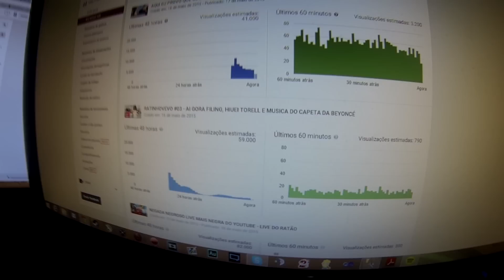VOU DAR UM ROLË#01 - RATINHOSHOW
● CAIXA POSTAL:
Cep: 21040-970